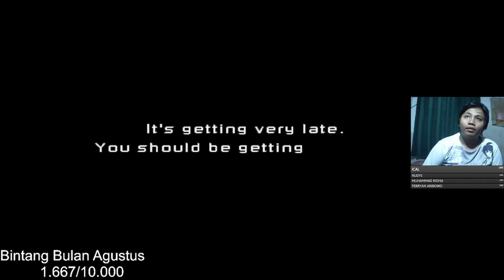Harvest Moon Innocent Life Indonesia - Namanya Masami [15]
di sini kita kenalan dulu namanya masami . jadi katanya profesor kita kudu ngobrol sama dia [ maksudnya berteman ] buat dapetin alat bertani .
itu aja makasih.

makasih :v .

innocent life a futuristic harvest moon how to catch fish
innocent life a futuristic harvest moon usa psp iso download
innocent life a futuristic harvest moon upgrading tools
vita harvest moon innocent life
innocent life a futuristic harvest moon volcano
harvest moon innocent life walkthrough
harvest moon innocent life ps2 walkthrough